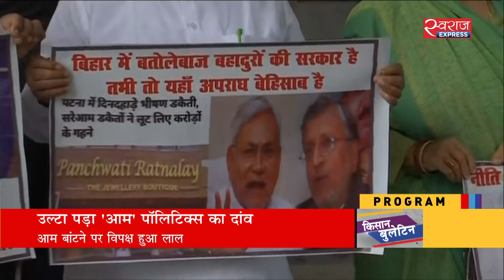नीतीश सरकार का उल्टा पड़ा 'आम' पॉलिटिक्स का दांव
बिहार में इंसेफ्लाइटिस से हुई 154 बच्चों की मौत पर नीतीश सरकार विपक्ष के निशाने पर है. आरजेडी लगातार विरोध प्रदर्शन भी कर रही है. इस बीच सरकार ने आम पॉलिटिक्स के जरिए माहौल को हलका करने की कोशिश की लेकिन ये दांव उलटा पड़ गया.